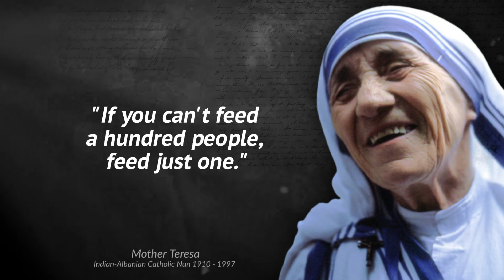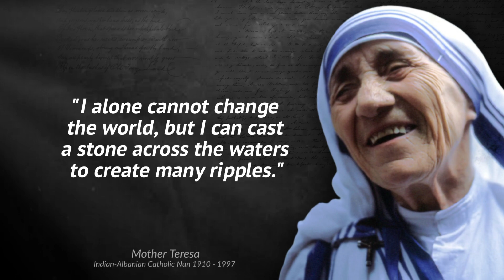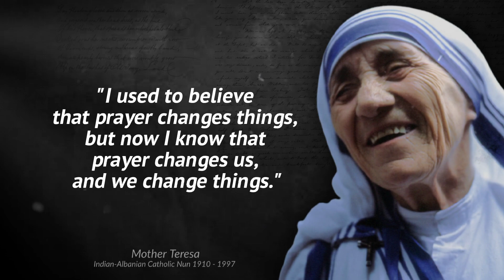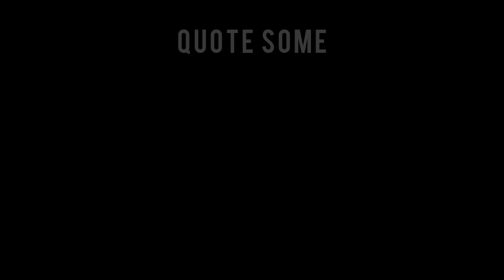Mother Teresa's Most Powerful Words Will Definitely Make You A Better Human Being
Mary Teresa Bojaxhiu, MC, better known as Mother Teresa, was an Indian-Albanian Catholic nun who, in 1950, founded the Missionaries of Charity. Anjezë Gonxhe Bojaxhiu was born in Skopje—at the time, part of the Ottoman Empire.